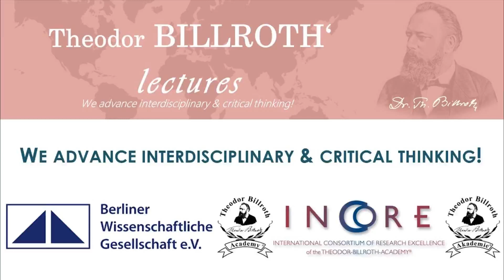Billroth Lectures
FREE CME SESSION

We are thankful for these wonderful and great lecturer’s

David H. Nguyen, Ph.D.

Aljoscha Burchardt
Deutsches Forschungszentrum für Künstliche Intelligenz (DFKI)

Prof. Dr. Christoph Meinel
Hasso Plattner Institute

Prof. Dr. med. Dirk Wilhelm
Klinikum rechts der Isar Technical University of Munich

Wesarg Stefan
Fraunhofer IGD Fraunhofer-Gesellschaft

Amir (Amiki) Szold, MD, FACS
Assia Medical

Berliner Wissenschaftliche Gesellschaft e.V.